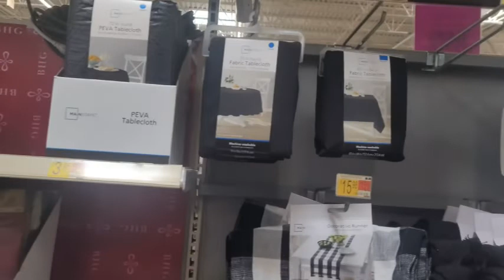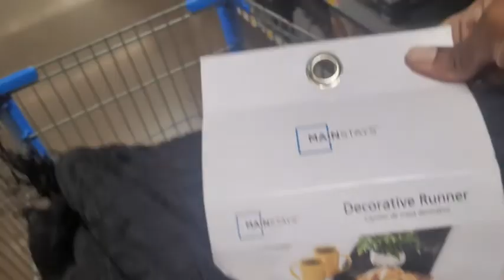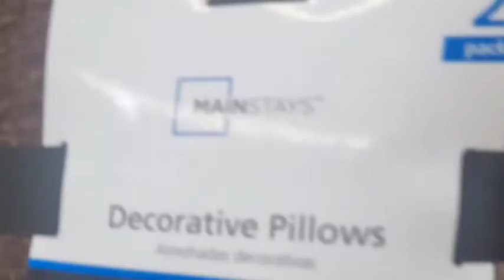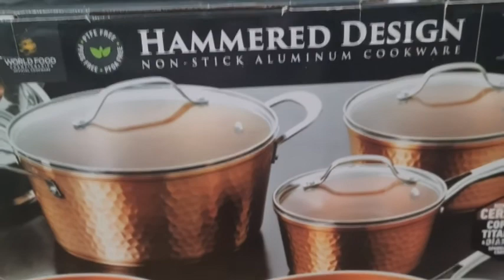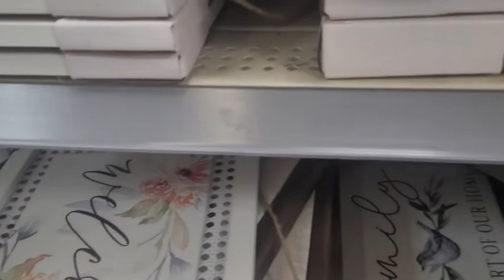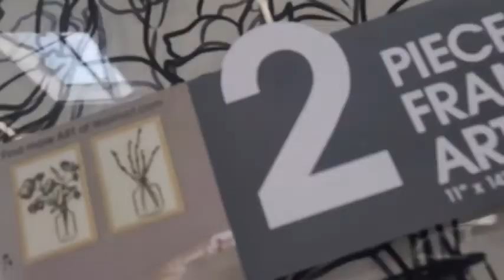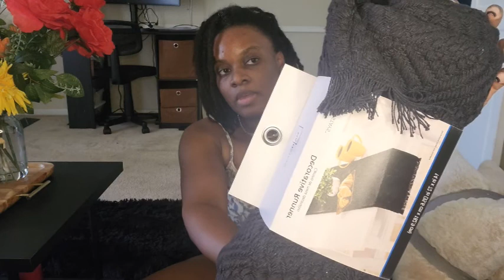WALMART SHOP WITH ME/ HOME DECOR 2022!!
Hello Everyone, thank you so much for joining me today! This video is a Walmart shop with me, I'm basically looking for things to spruce my home up bit since it was built in 1961, So come along with me and let's see what we can find.